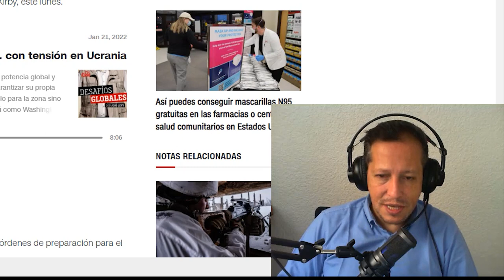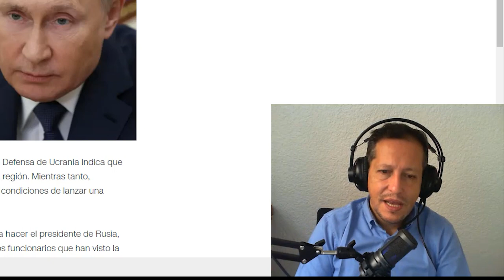NOTICIAS ULTIMA HORA 27 de Enero del 2022 hace unas horas ESTADOS UNIDOS